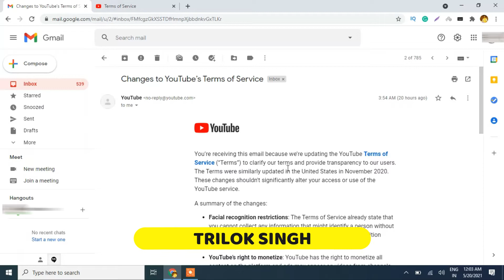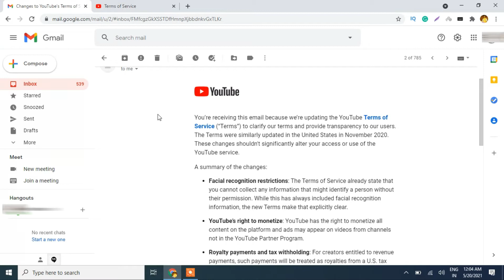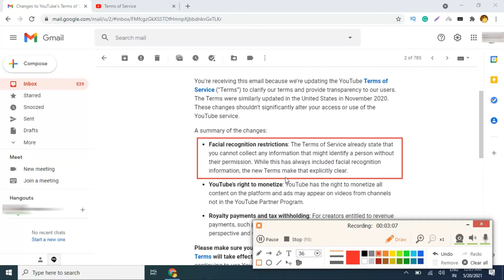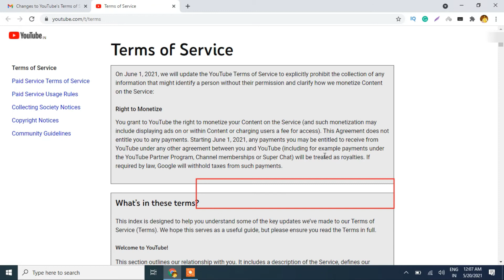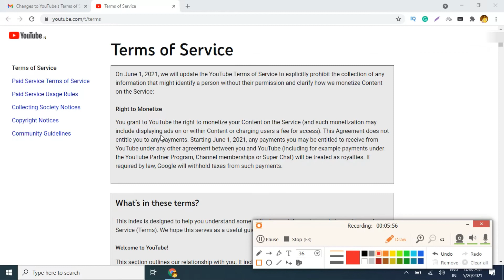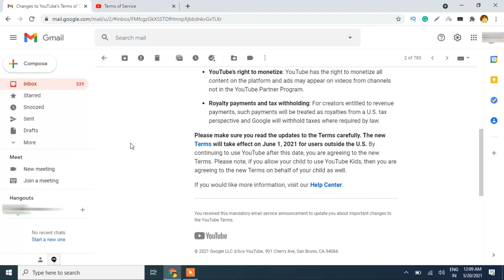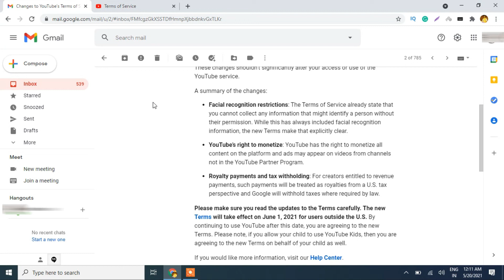YouTube New Update | Changes to YouTube’s Terms of Service Detailed Explanation Hindi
Complete Explanation of Changes to YouTube’s Terms of Service in Hindi

You’re receiving this email because we’re updating the YouTube Terms of Service (“Terms”) to clarify our terms and provide transparency to our users. The Terms were similarly updated in the United States in November 2020. These changes shouldn't significantly alter your access or use of the YouTube service.

A summary of the changes:
Facial recognition restrictions: The Terms of Service already state that you cannot collect any information that might identify a person without their permission. While this has always included facial recognition information, the new Terms make that explicitly clear.

Royalty payments and tax withholding: For creators entitled to revenue payments, such payments will be treated as royalties from a U.S. tax perspective and Google will withhold taxes where required by law.

Please make sure you read the updates to the Terms carefully. The new Terms will take effect on June 1, 2021, for users outside the U.S. By continuing to use YouTube after this date, you are agreeing to the new Terms. Please note, if you allow your child to use YouTube Kids, then you are agreeing to the new Terms on behalf of your child as well.